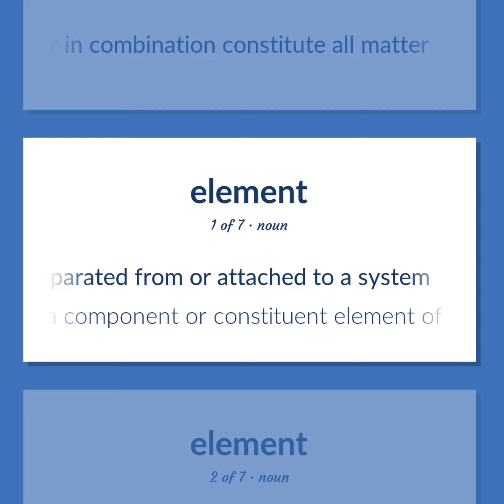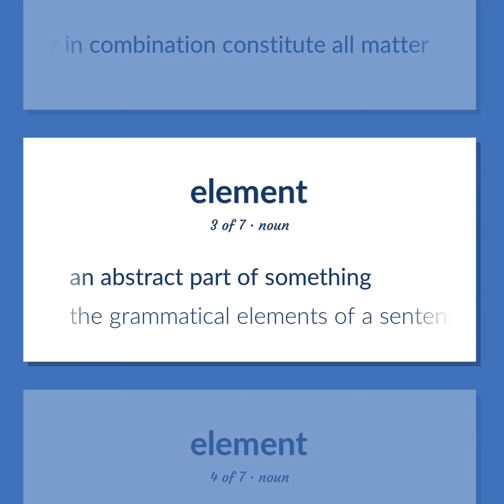Hs - 12 English Vocabulary Flashcards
HS meaning. Following our free educational materials, you learn English in a great way with ease and efficiency.